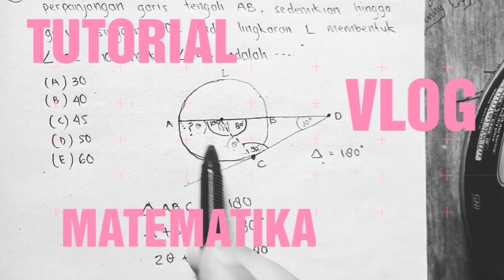SHARING PEJUANG KAMPUS 6 KALI GAGAL :(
Semoga di video ini bisa membantu kalian lolos di universitas yang kalian inginkan yaaa teman 🤗